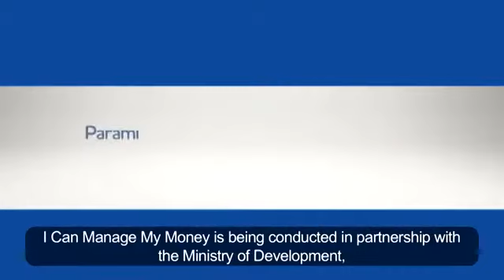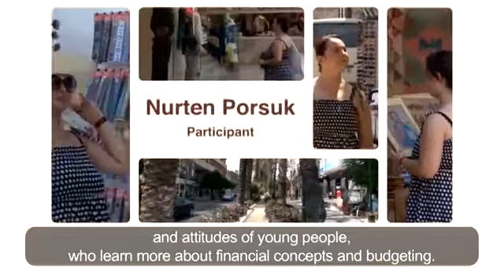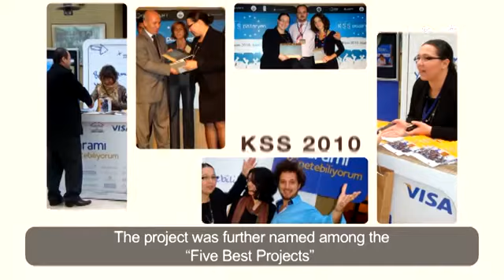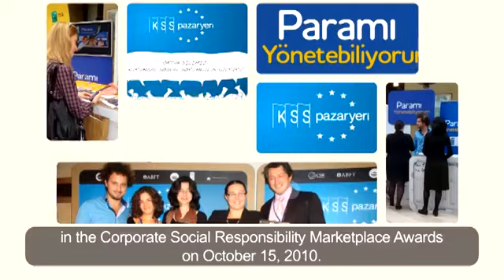Paramı Yönetebiliyorum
UNDP, Kalkınma Bakanlığı, Habitat için Gençlik Derneği ve Visa Europe Türkiye işbirliği ile yürütülen 'Paramı Yönetebiliyorum' projesi, Türkiye'deki gençlerin hem kendileri hem de yaşadıkları toplum için daha güvenli bir finansal gelecek yaratmalarına yardımcı olmayı amaçlıyor.